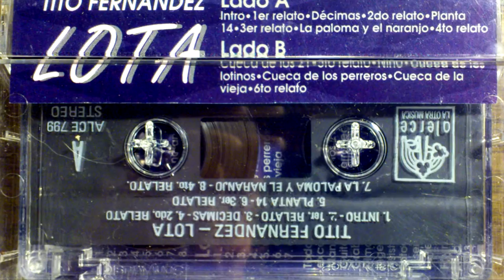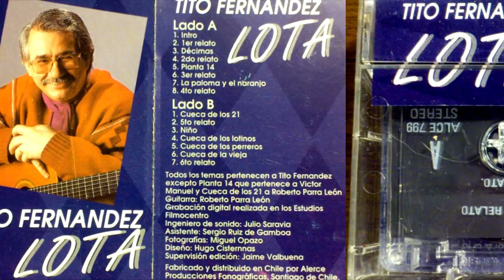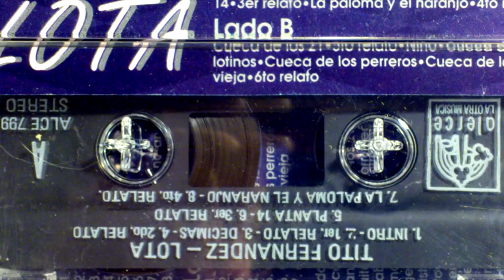Tito Fernández - Cueca de la vieja (1993)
14 Cueca de la vieja
Cassette, Lota Tito Fernández
Sello Alerce, año, 1993